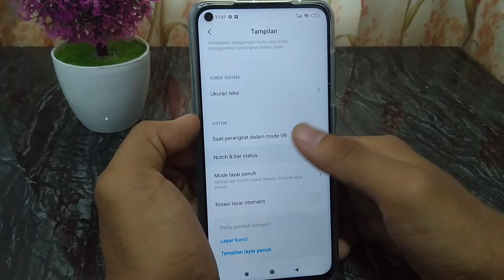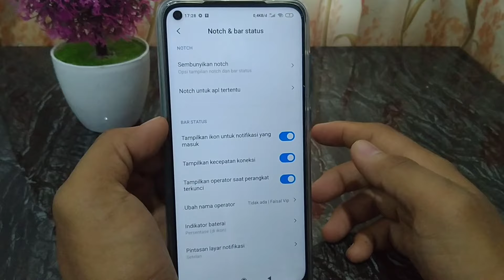Cara Menampilkan Kecepatan Internet Di HP Xiaomi Redmi 9, Note 9, Note 9 Pro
Video tentang cara menampilkan kecepatan internet di hp xiaomi dengan mudah. Kita bisa menampilkan icon kecepatan jaringan internet di hp kita tanpa aplikasi tambahan. Berikut Cara Menampilkan Kecepatan Internet Di HP Xiaomi Redmi 9, Xiaomi Redmi Note 9, Xiaomi Redmi Note 9 Pro dan HP Xiaomi lainnya yang menggunakan MIUI 11 semoga bermanfaat